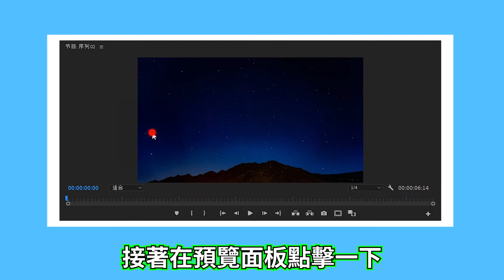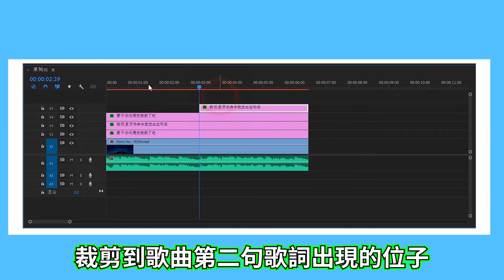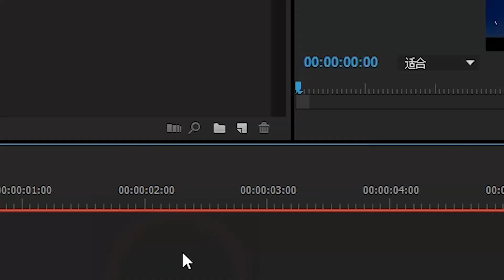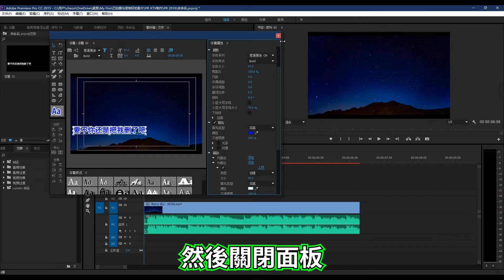Premiere剪輯技巧教學 | 如何在Premiere製作KTV字幕效果。（全字幕）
上集的影片我說過，如果這影片突破30個喜歡和50個訂閱，我就會叫大家如何在Premiere製作KTV字幕效果，很感謝大大們的支持，讓這部影片突破30個喜歡，那今天我就教大家如何在Premiere製作KTV效果。

每個星期日晚上20；00都會發布一部影片。

大家好，我是一位愛玩拍攝與創作來自馬來西亞華裔YouTuber，我會在這裡分享對大家有用的技術性教學，搞笑影片與遊戲等等，頻道會根據訂閱數與觀看流量與時長創造不同類型的影片，希望在這段日子l裡就要大大們多多的關照。